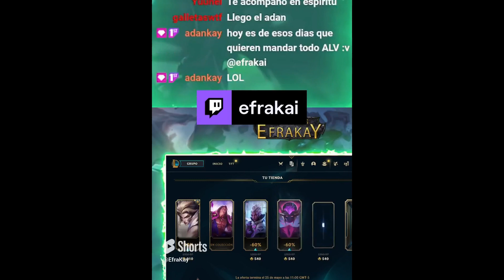Clips del 2023